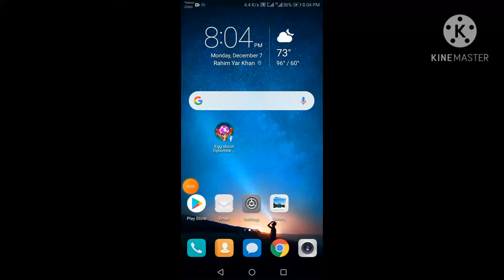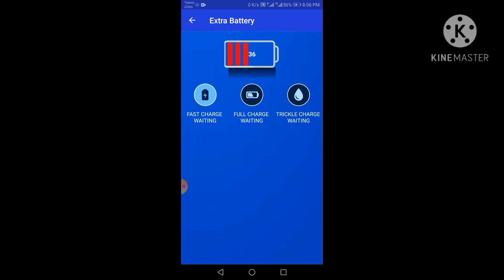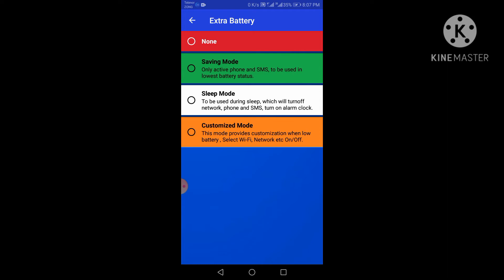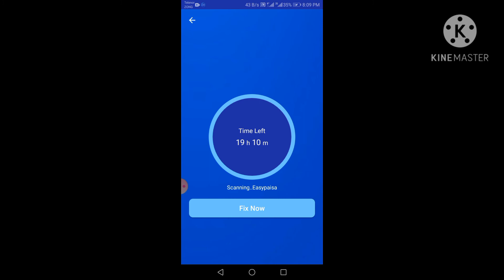Mobile Phone Battery Secret Trick Best Mobile Track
mobile battery timing